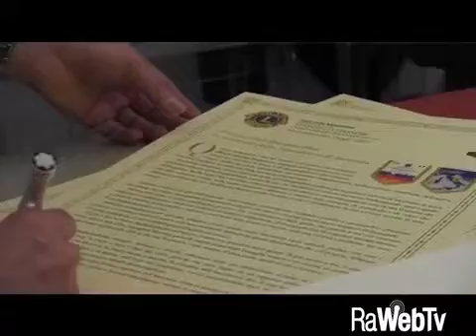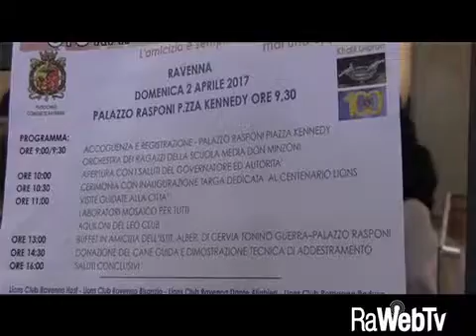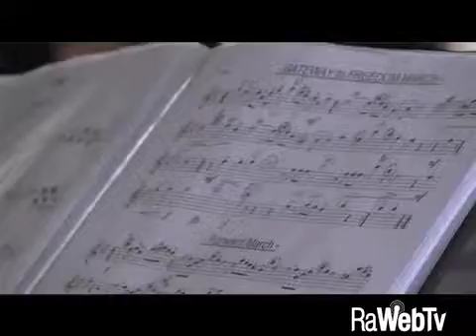Una targa in piazza Kennedy per ricordare il centenario dei Lions